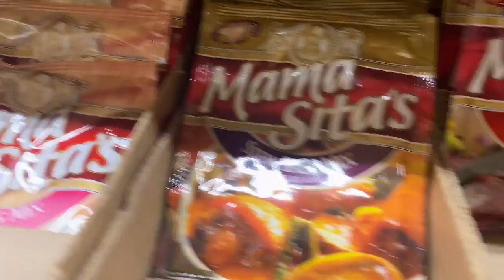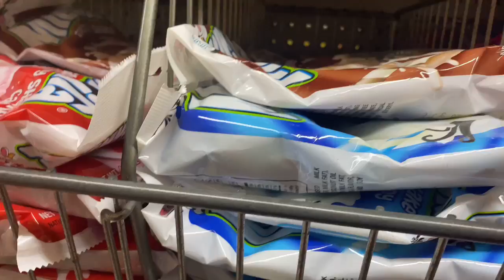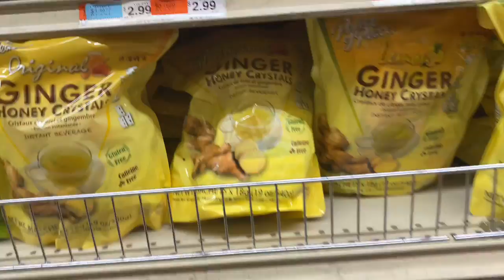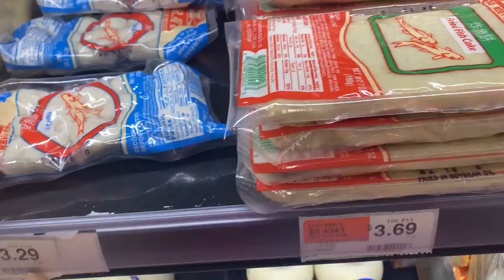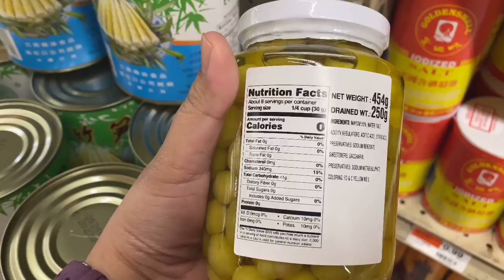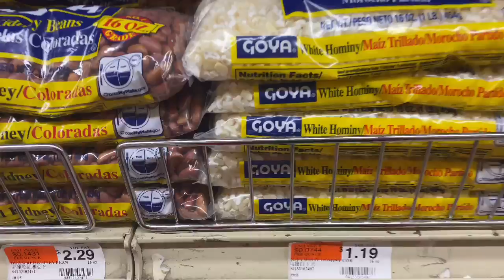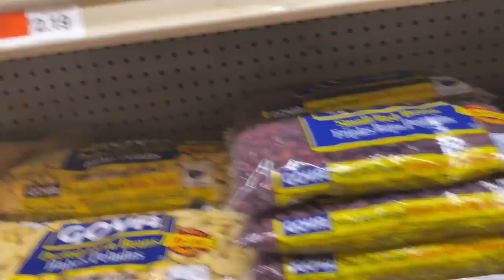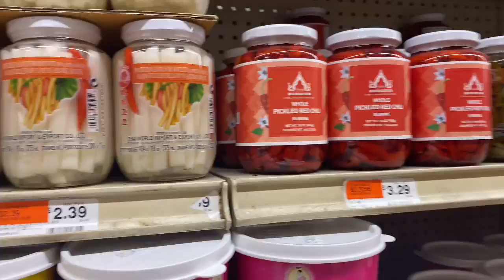Elmhurst new york|2 days vacation|it’s more fun in this place|saivy18|ivy arce